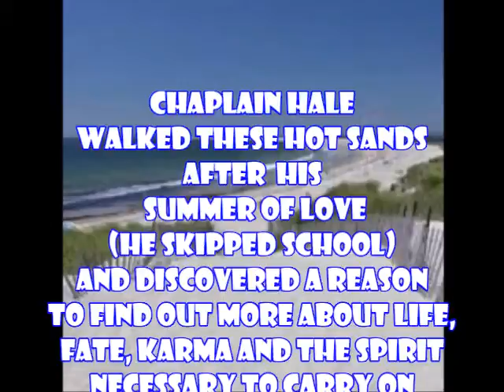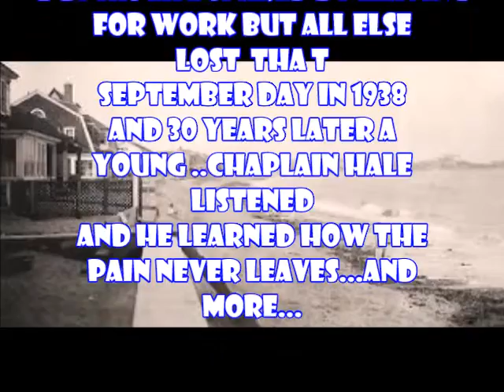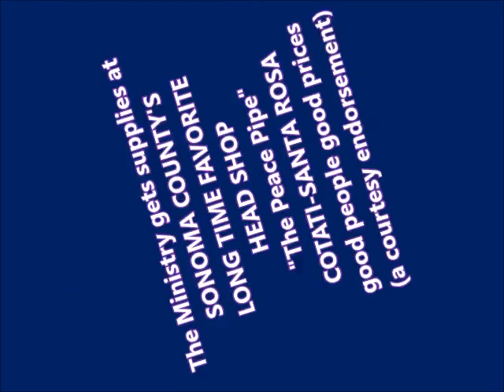The Spiritual Side of Cannabis s2 e142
Please note: Seminary students this is A-15c
Spirituality takes many forms- and to each their own- concerts were we are excited by the music -physically -having been primed with anticipation (and the hormones of our youth) we shared separate yet generally equal experiences-this is how we deal with our natural need for a  spiritual side of life-Contemporary life is of increasing isolation -to beat this our Spirituality enhancing  programs are designed to offer you a easy and natural way to find that side of yourself -before it's too late   Amongst the pages of "advice" that is contained in these "deathbed" notes the phrase "Have a full life" or "Do all you can  "fit-in" these same assertions when asked for advice in "having a full life" Christians and Jews but mostly of no organized faith based creed-all spoke of this "Full-Life" necessity to be unafraid of death and the key to joy and a admonishment phrase -"Be afraid of nothing" or 'Be (or become) fearless"